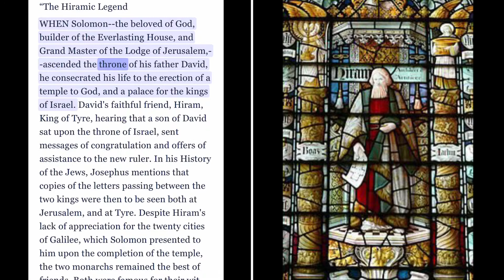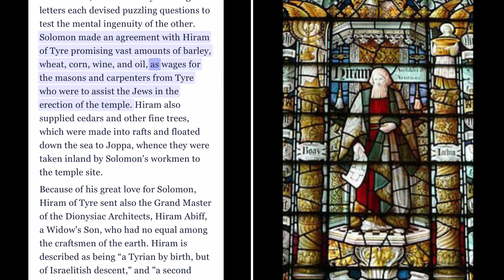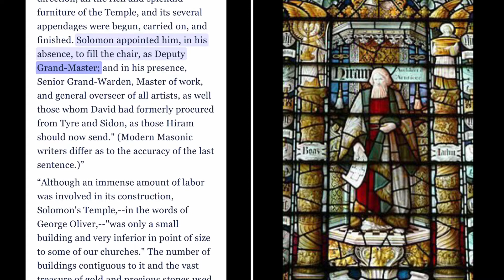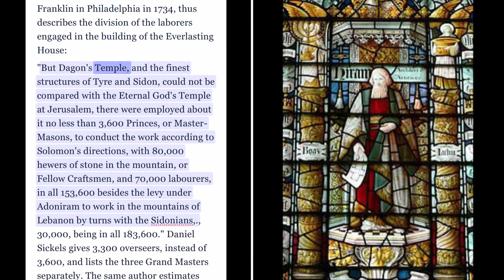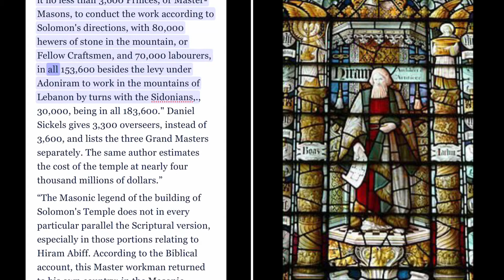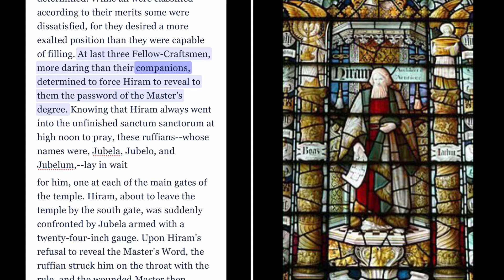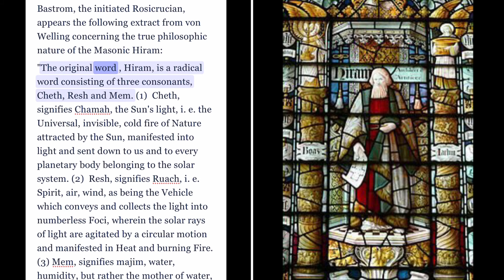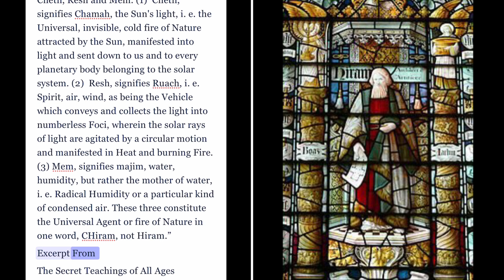The Hiramic Legend pt. 1 by Manly P Hall